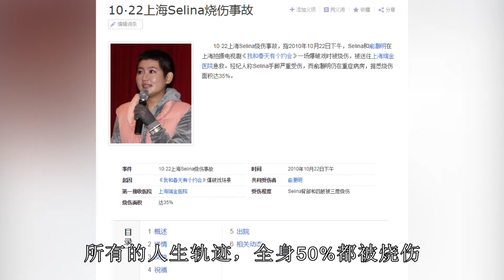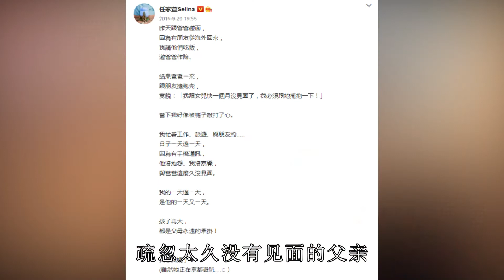任家萱：被一场大火改变的人生，容颜不再老公离开，40岁终遇真爱